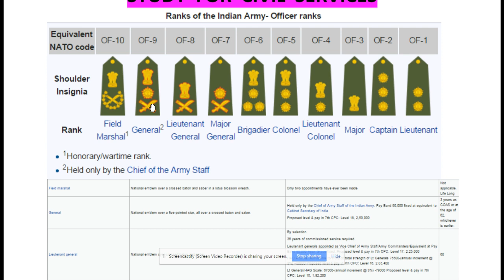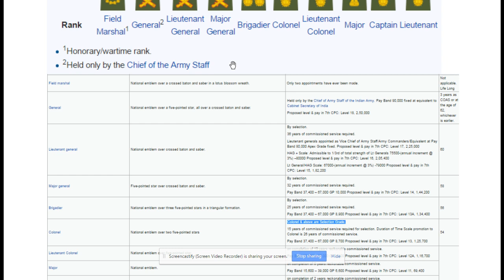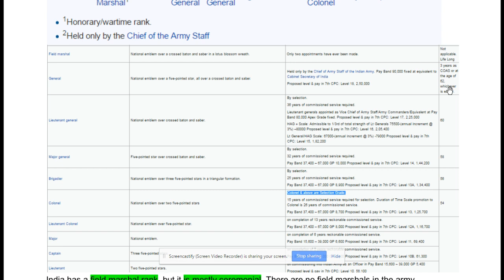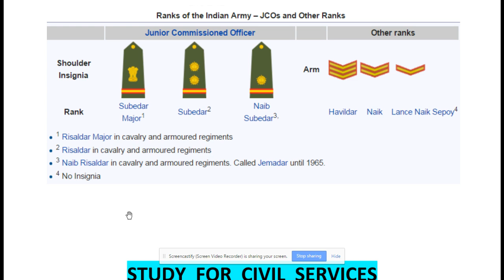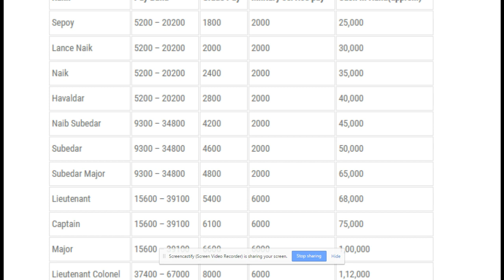Army Ranks in India + Salary part 2